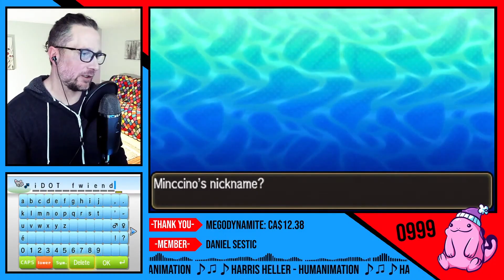SHINY MINCCINO TROLLS ME TO 999 SOS!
What was your longest SOS hunt?
This one was 999.